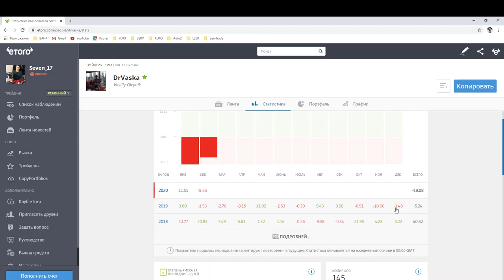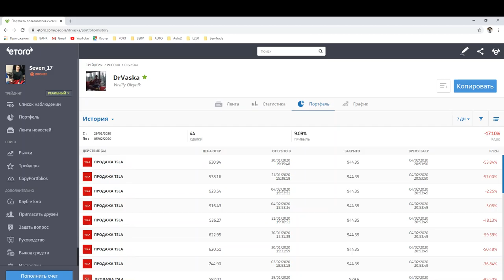Абсолютное знание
Уверенность в содеянном